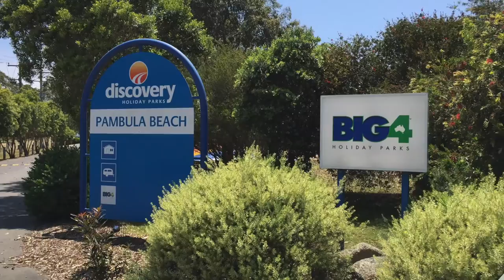Pambula Beach Holiday Hub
A short video on the attractions at Pambula Beach Holiday Hub.